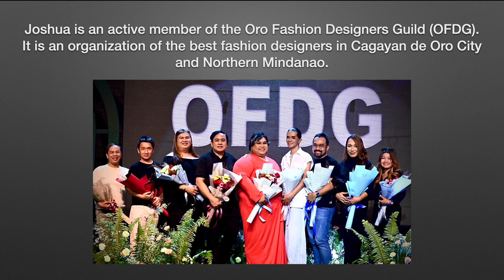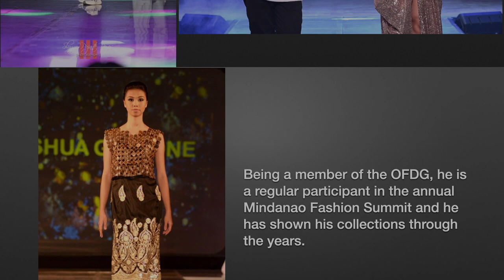Interview w/ JOSHUA GUIBONE, HIBLA National Designers' Competition 2023 Second Runner-up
This is Joshua Guibone of Cagayan de Oro City, 2nd runner-up in the HIBLA National Designers' Competition 2023. Know more about him through this interview. Please watch!